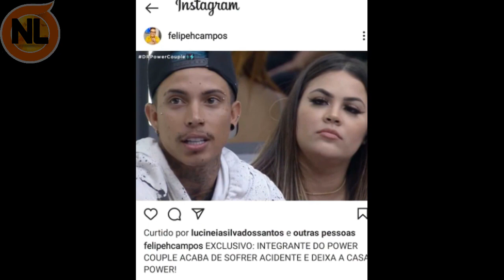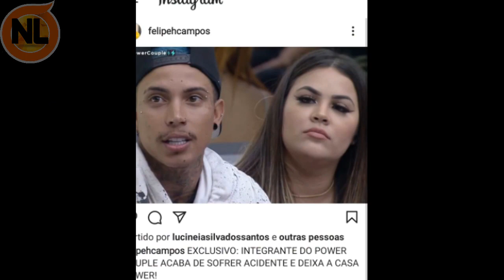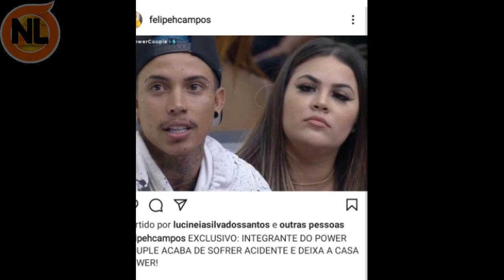🔴 AC1D3NTE de Matheus na Prova dos homens e saída do Casal do power couple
informações sobre Matheus na Prova Dos Homens Power Couple, Matheus chega notícia, power couple Brasil 5, prova dos Homens, hoje, quem venceu, novas informações, confira a seguir:

Participantes do Power Couple Brasil 5:
deborah albuquerque, bruno salomão, daniele hypolito, fabio castro, márcia fellipe, rod bala, dj claytão, medrado, li martins, jp mantovani, matheus yurley, mari matarazzo, mirella, dynho alves, jonathan (jonjon), carolina santos, thiago bertoldo, geórgia fröhlich, renata domínguez e leandro gléria